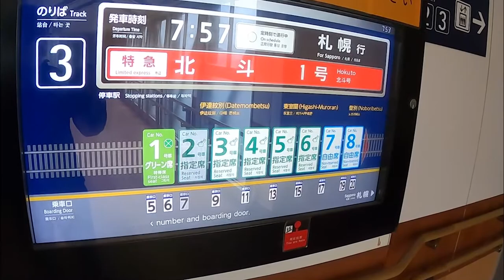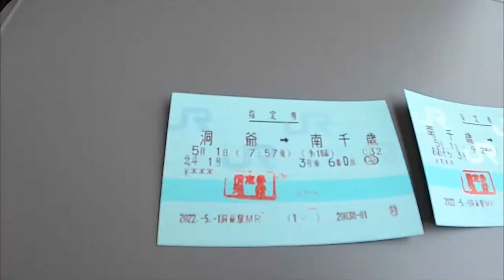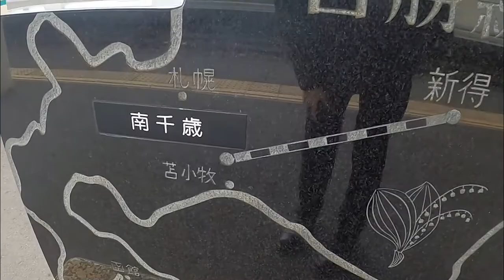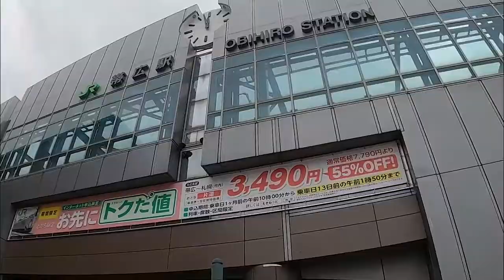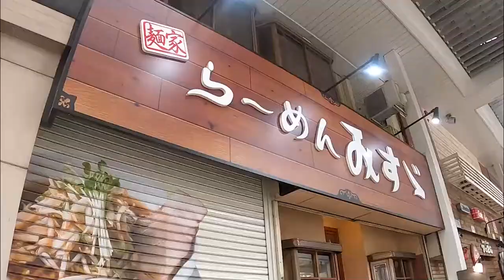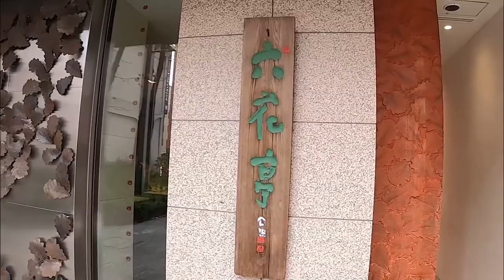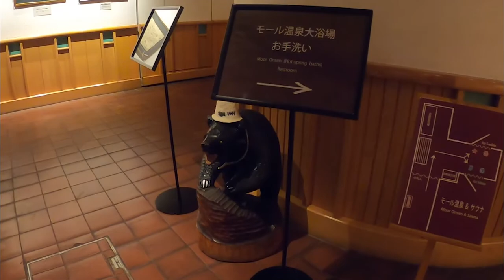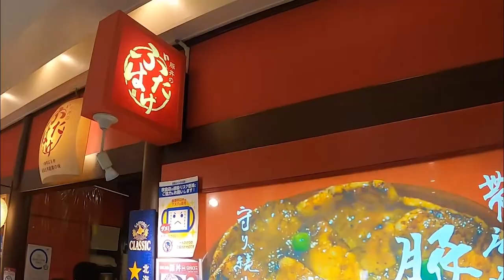【帯広】モール温泉とサウナでととのう@森のスパリゾート北海道ホテル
帯広にはサウナシュランにランクインした経歴を持つホテルがあります
「森のスパリゾート北海道ホテル」です！

何がそんなに良いのか
実際に入ってみました！

ロウリュしてもジューと言わないのが特徴かと思います
ゆっくり一定に蒸気が出ていくような設計なんですね

この方が安定してととのえそうです

浴室、サウナ室、水風呂、外気浴スペースはどれもやや狭め
でもちょうどいい心地よさの広さだと感じました

床や壁にもロウリュ、意味があるのかはわかりませんが、
ゆっくり瞑想できそうです

外気浴は椅子にかけていると露天風呂の温泉が足にかかる設計に
これが地味に嬉しい

居心地の良い空間でした